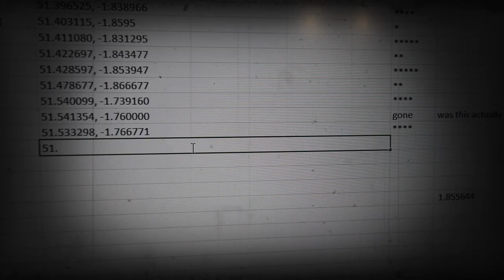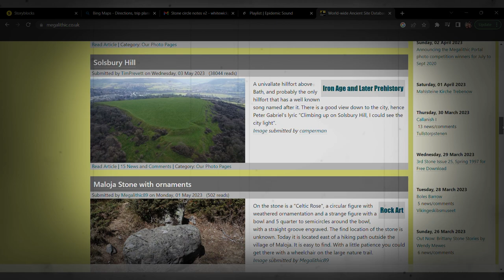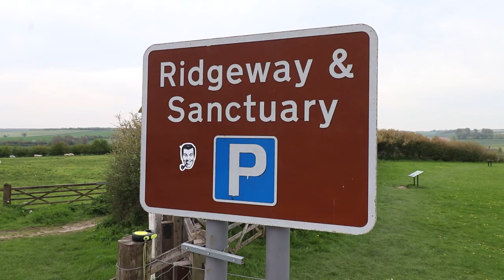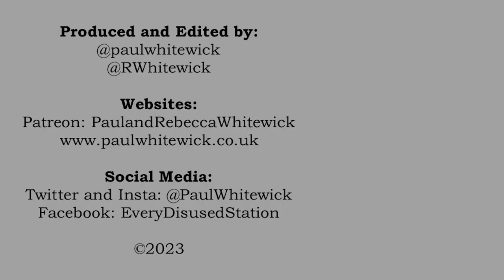This Town had 6 Stonehenges! - The Map Mystery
Welcome to a little insight into Stonehenge, Avebury and the line that may or may have formed a trade route or boundary.

Additional Footage: Storyblocks – artgrid.io
Roman Road Diagram - Roman Road Research Association.
Additional Drone Footage:
Hedley Thorne: @hedleythorne
Maps: Google Maps.
Maps: National Library of Scotland